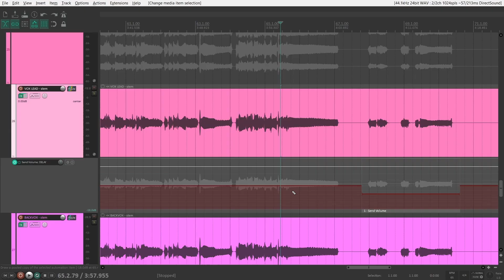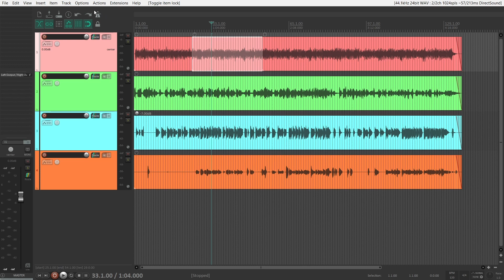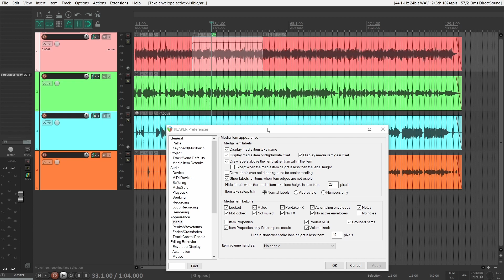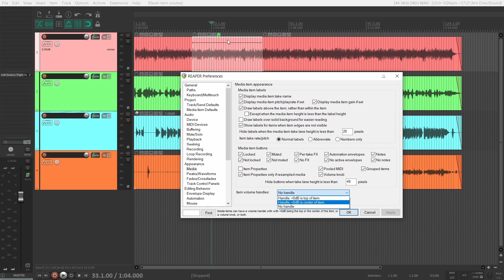Como habilitar ícones de acesso rápido nos arquivos de áudio do Reaper